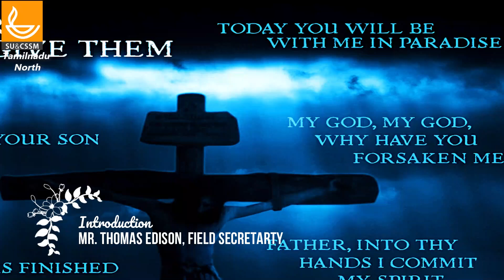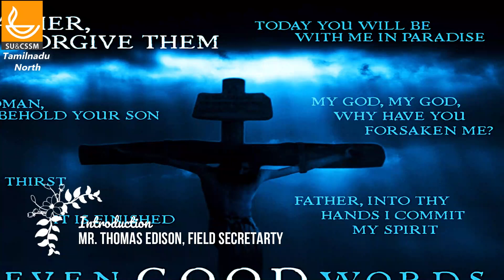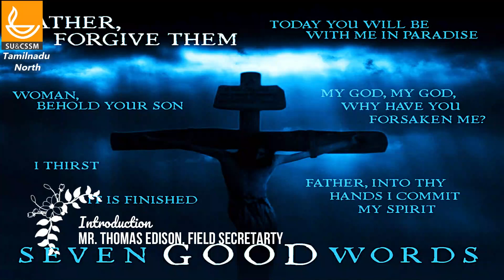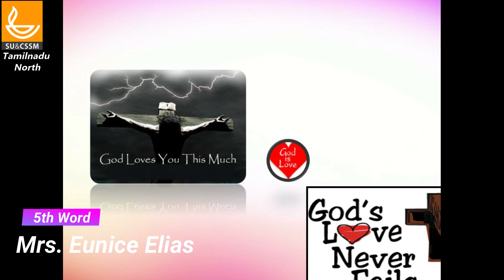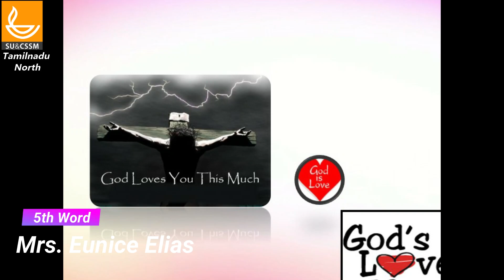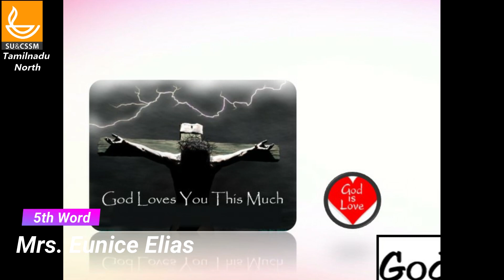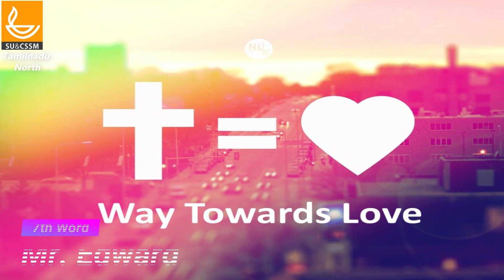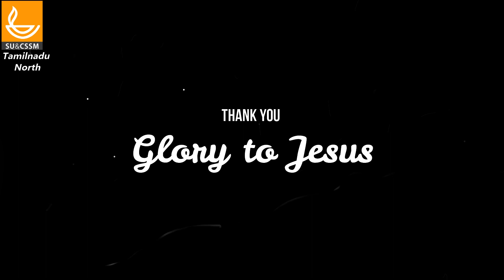Good Friday Message - 7 Sayings at the Cross | Scripture Union TNN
On behalf of Scripture Union, seven words from the CROSS delivered by our seven leaders of SU ...
சிலுவை தியானங்கள்
முதலாம் வார்த்தை : மன்னிப்பு - Dr. Roopsingh
இரண்டாம் வார்த்தை : இரட்சிப்பு - Mr. Aylwin Rathnaraj
மூன்றாம் வார்த்தை : பராமரிப்பு (அரவணைப்பு) - Mrs. Meehal Godwin
நான்காம் வார்த்தை : தத்தளிப்பு - Mr. Joshua Kirubaraj
ஐந்தாம் வார்த்தை : தவிப்பு - Mrs. Eunice Elias
ஆறாம் வார்த்தை : அர்ப்பணிப்பு - Mrs. Jeba Jeyaprakash
ஏழாம் வார்த்தை : ஒப்புவிப்பு - Mr. Edward